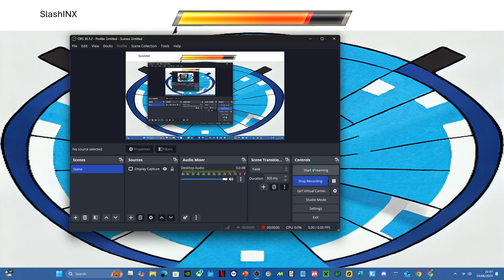SlashINX and squiretmol arrive in PIKNOTT™